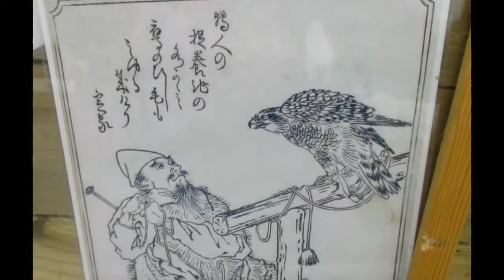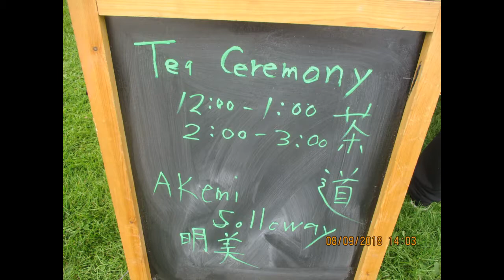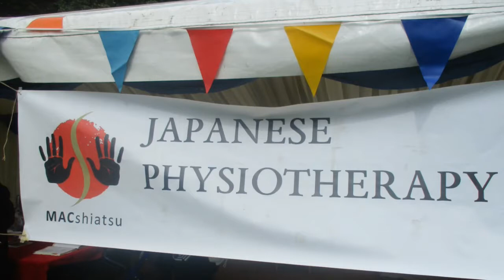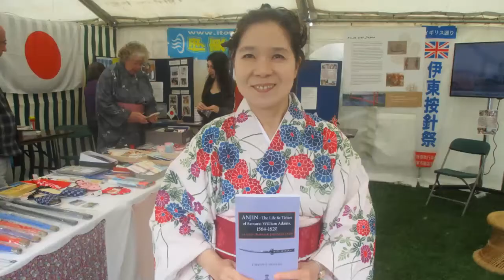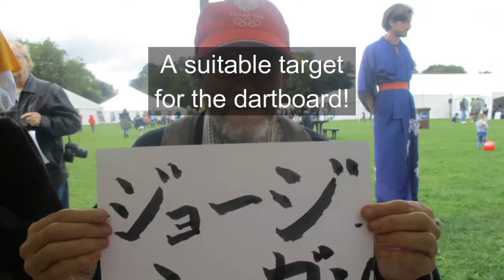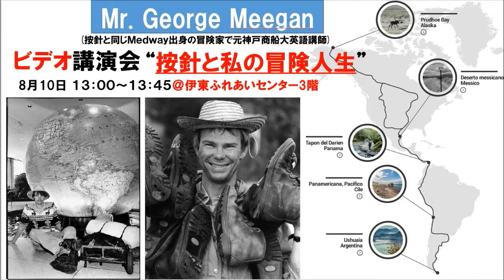Gillingham Will Adams Festival 2018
With heartiest greetings from Gillingham's Will Adams Festival on the 8th September 2018 to our sister cities in Japan - Yokosuka / Ito.